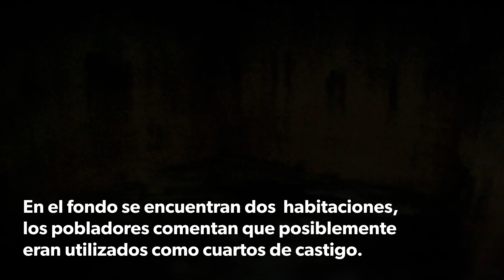Pedaleamos durarante 200km. Jilotepec, Edo. Méx. - Tunititlan Hidalgo. Mtb. 2022.